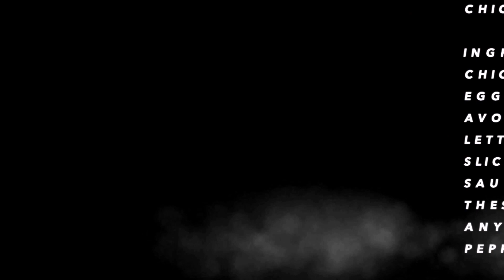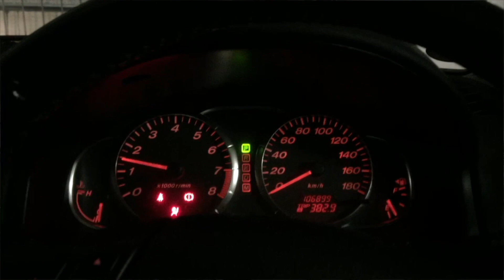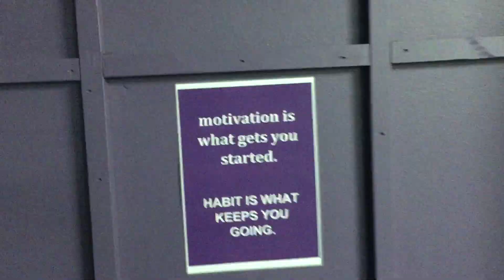GYM SPLIT FOR BEGINNERS..MY GO TO GYM SPLIT..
Wanting to find the best gym split to suit your needs? In this video I briefly go over the popular splits and give you my opinion on which split is best and the current split I am on.